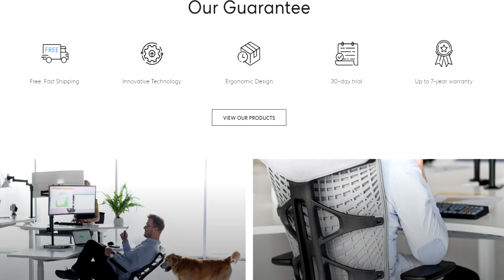SHADOW IS BROKEN - SUPER SMASH FLASH 2 MOD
This isn't even clickbait. He's actually broken.

►Console Capture Card: Elgato HD60S
►Microphone: Audio Technica AT2020
►Webcam: Logitech c922
►Editing Software: Vegas Pro 13

Beezkneez: $50
Dirakia: $25
Pat: $20
SquillTheSquid9: $15
Rammy: $10
AntiNexus: $10
Jordan W: $10
Garrett T: $10
Collin: $10
SadWeedle: $10
Griffin M: $10
Cube Co: $10
Avenkaru: $10
Ninkendo: $5
Krys C: $5
FlubmyFlubbyFlub: $5
Jocky: $3